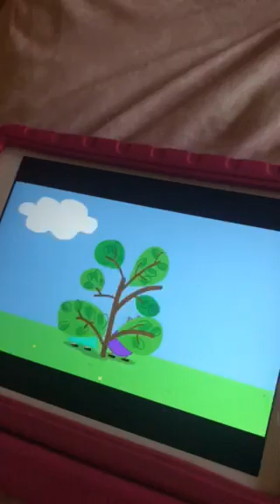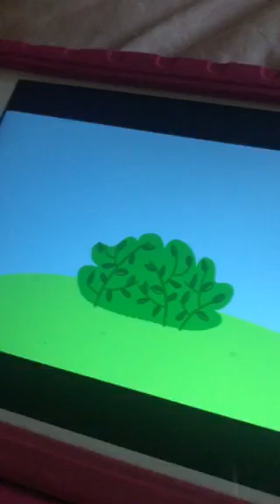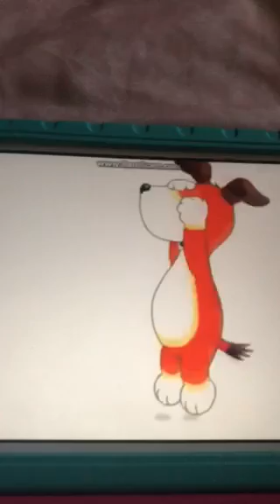Hide And Squeak 6